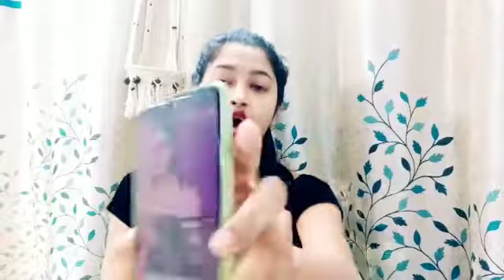BB 13 mein apni negetive image par diya Rashami Desai ne clarification!